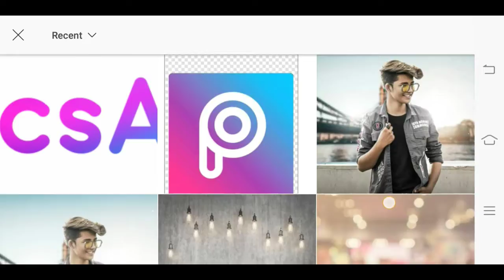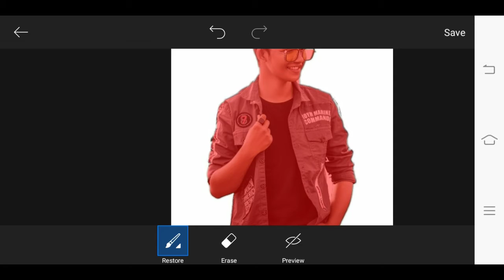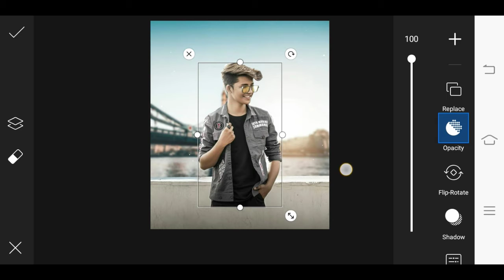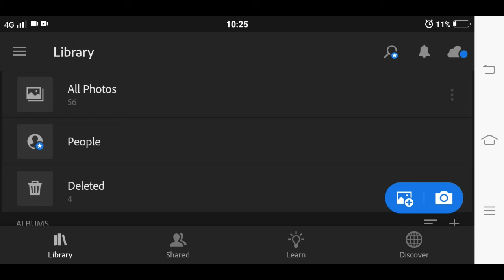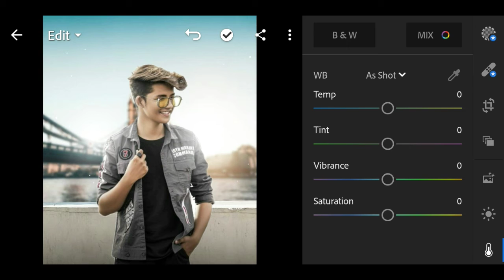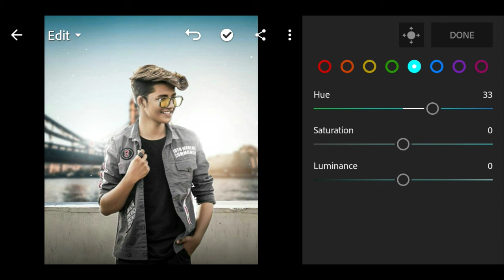Picsart Photo Editing | New Background Picsart Photo Editing Tutorial Step By Step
Hi guys I am RB and This channel is about photo editing. so you want to be a photo editor so watch this video still end and told me  what your suggestion about this video. and please support me. if you want any new content please tell me and please like and subscribe our channel and follow my instagram ID because i regular update here My instagram username is 'MODLER843" or link is here

png links